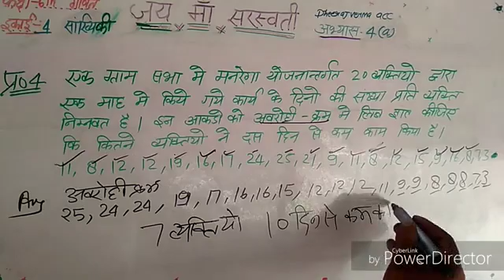10 May 2021(3)